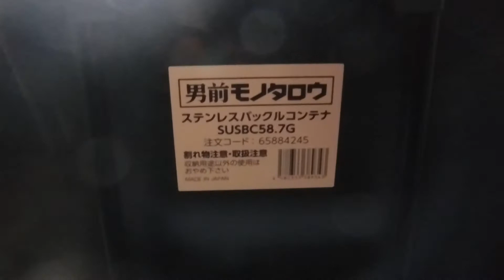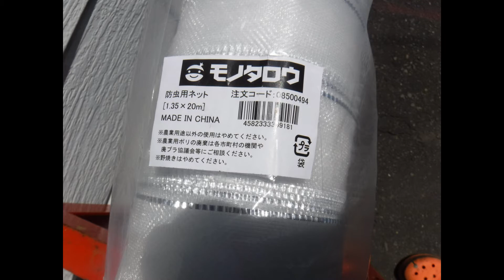メダカ屋外飼育水槽立上げ01 準備編 水槽熱帯魚アクアリウム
メダカ屋外飼育水槽立上げ　準備編
水槽の準備。
立上げを早くするため、
屋内水槽から赤玉土と水草のを移植。
今後の予定
①生態導入（メダカ・ミナミヌマエビなど）
②ビオトープ化（睡蓮か蓮を入れる予定）

※モノタロウから購入（15％引きのタイミングで）
ステンレスバックルコンテナ